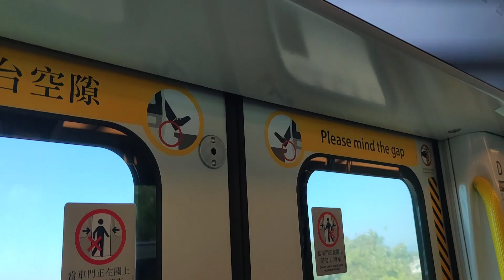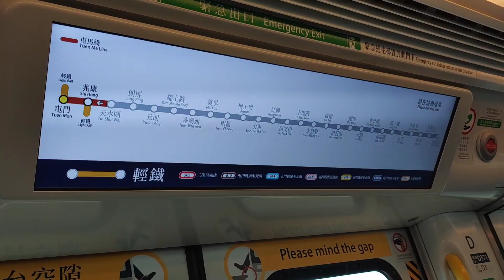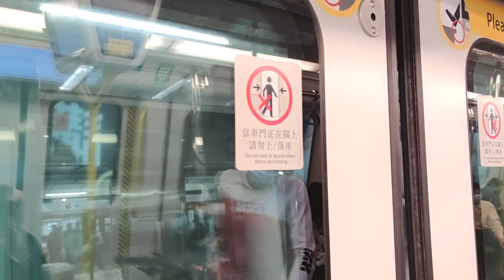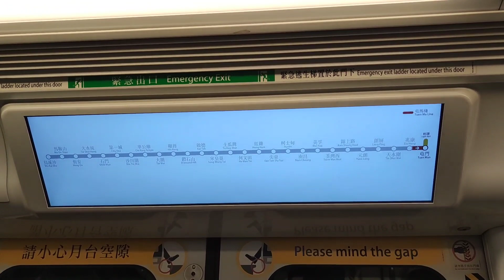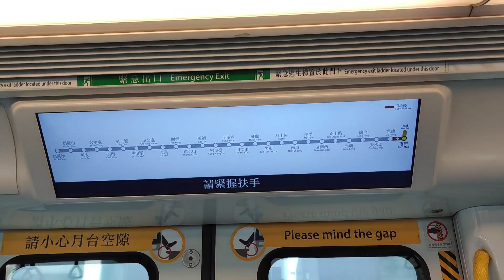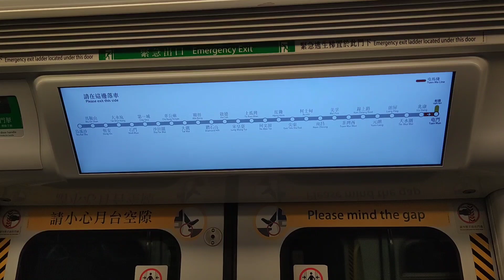【路過試新標貼】港鐵屯馬綫 TML SP1900/SP1950 D371/D372(D371) 天水圍至屯門行車片段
車序:008

又係路過就試下拖咗兩年半先肯換標貼嘅371/372，其實呢台車換標貼已經係四至五月嗰陣時候，但由於小編太忙嘅關係，所以今個月先嚟補返

本片版權屬 MTR 鐵仔 T Chai E103K403's Production 所屬，如需使用作公開或私人用途，請先得 MTR 鐵仔 T Chai E103K403's Production   同意和批准，違者必究。 You are not allowed to make use of this video without MTR 鐵仔 T Chai E103K403's Production agreement and permission